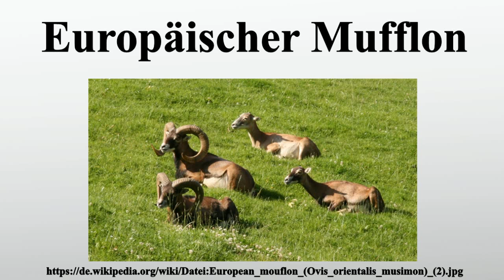Europäischer Mufflon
Vielen Dank für Ihre Unterstützung:

Der Europäische Mufflon , jägersprachlich Muffelwild oder kurz Muffel genannt, ist die westlichste und kleinste Unterart des Mufflons.Verbreitet war er ursprünglich nur auf den Mittelmeerinseln Korsika und Sardinien, ist inzwischen aber in zahlreichen Gegenden Europas eingeführt worden.

Bild-Copyright-Informationen
Urheber Info: Ken Billington